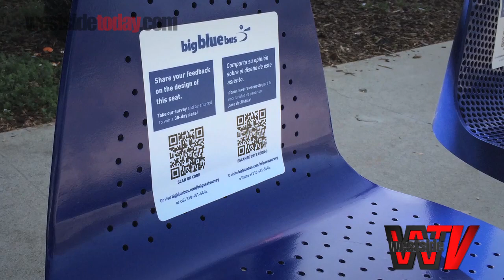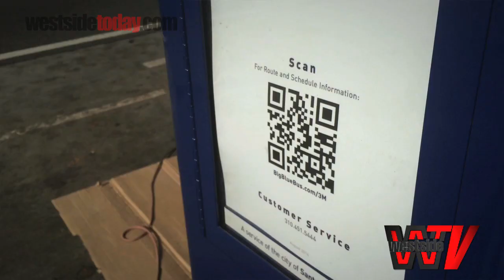Big Blue Bus Seeks Public Input On Proposed Bus Stop Seat Redesign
Santa Monica transit authority Big Blue Bus has started soliciting public input on two proposed redesigned bus stop seats as part of its Santa Monica-only bus stop project. The two examples will be installed at locations around Santa Monica on a rotating schedule over the span of three weeks. For full article